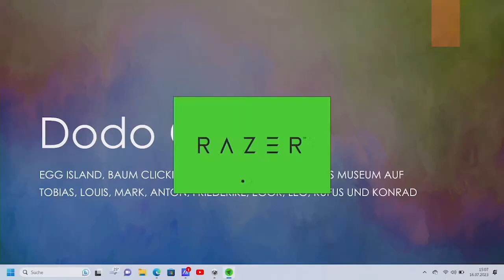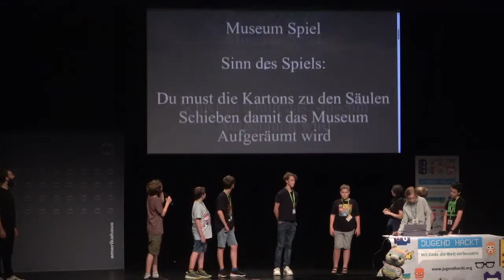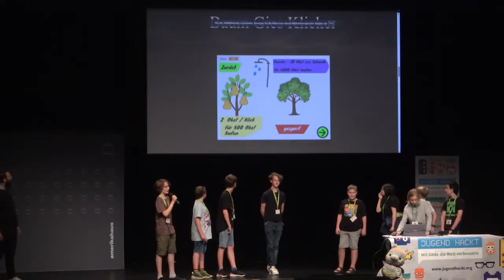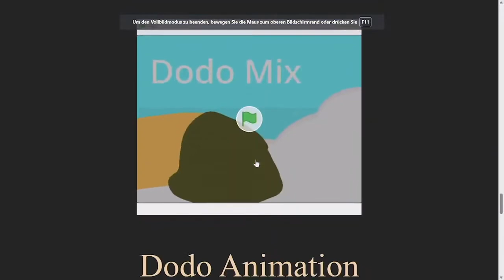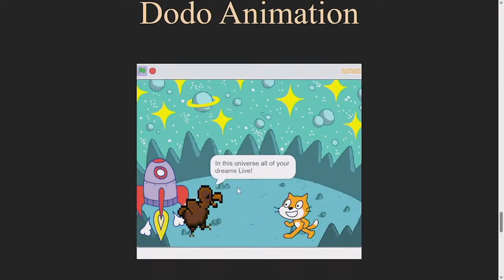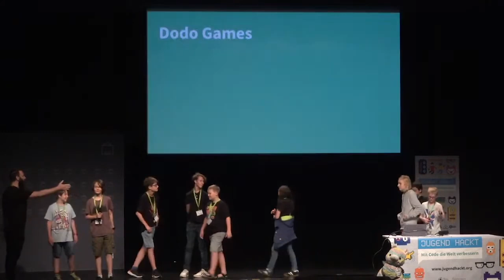Dodo Games | Jugend hackt in München 2023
wo?

was?